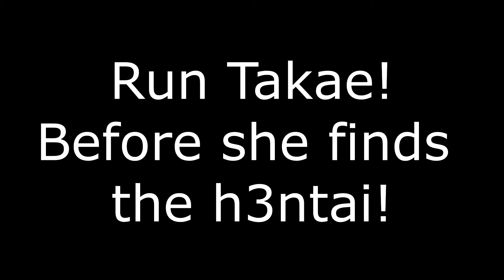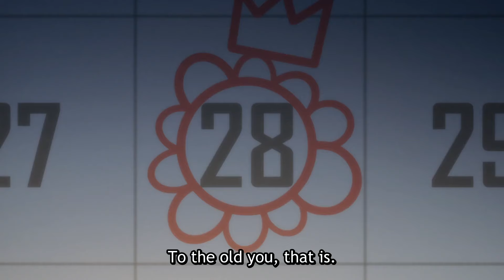Anger and Tears | Tsumasho Ep2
"Haha, very cuny anon!"